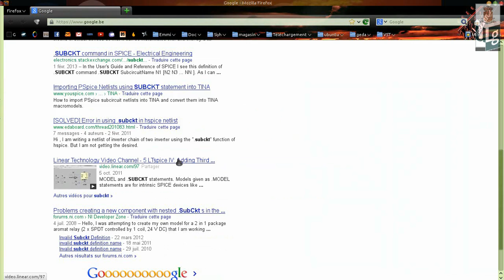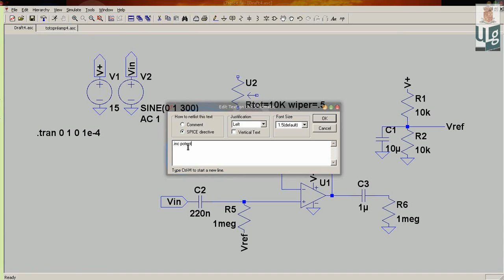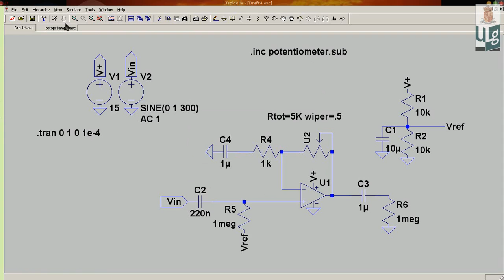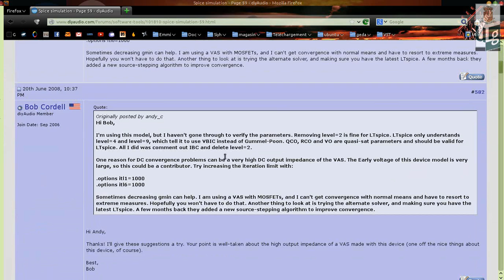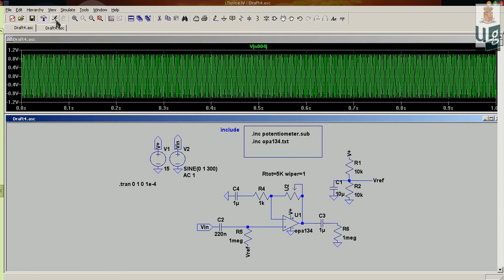LTSpice Tutoriel part VI : Ajouter un composant